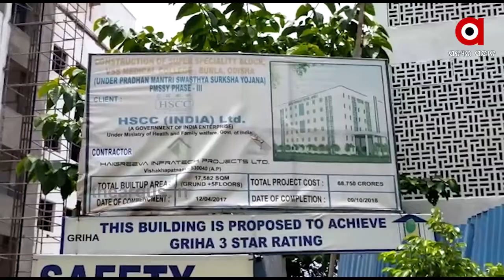ବୁର୍ଲାରେ ସୁପର ସ୍ପେସାଲିଷ୍ଟ ହସ୍ପିଟାଲ କେବେ ?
ଭୀମସାର ସୁପର ସ୍ପେସାଲିଷ୍ଟ ହସ୍ପିଟାଲ କାର୍ଯ୍ୟକ୍ଷମ କେବେ ? ଦୀର୍ଘ ବର୍ଷରୁ ବୁର୍ଲା ଭୀମସାରରେ କାର୍ଯ୍ୟକ୍ଷମ ନିମନ୍ତେ ମୁଣ୍ଡ ଟେକି ଅନାଇ ବସିଛି ଏହି ସୁପର ସ୍ପେଶାଲିଷ୍ଟ ବିଲ୍ଡିଂ । କିନ୍ତୁ ଏହି ବିଲ୍ଡିଂର କାର୍ଯ୍ୟ କେବେ ସରିବ ଏବଂ ଏହା କେବେ କାର୍ଯ୍ୟକାରୀ ହେବ ତାହା ବର୍ତ୍ତମାନ ପ୍ରଶ୍ନବାଚୀ ସୃଷ୍ଟି କରିଛି